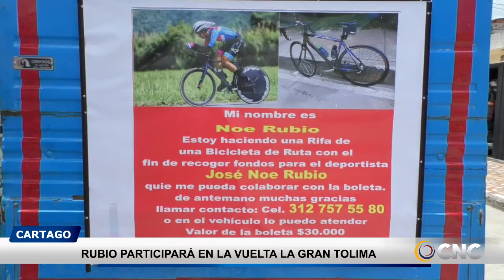JOSE RUBIO HABLA SOBRE LA VUELTA A EL GRAN TOLIMA